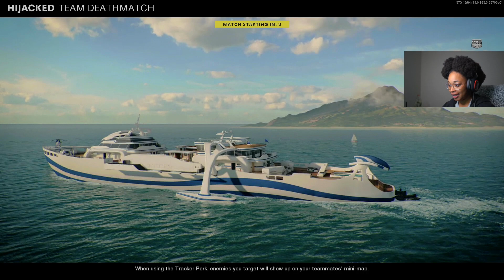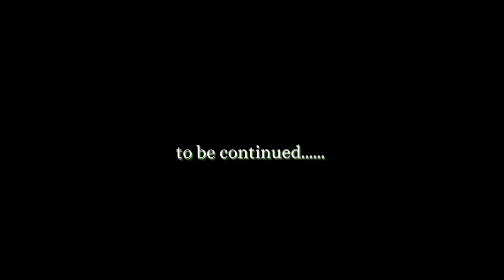MY FIRST TIME PLAYING HIJACKED (feat. KSP) | Black Ops Cold War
The head glitchery on this map is bonkers.

Comment "neither" if you're reading this.